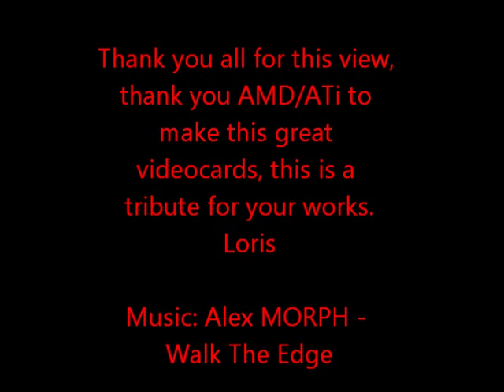AMD/ATi Radeon Tribute 25 years 1985 - 2010 video cards world!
This is my tribute today to ATi, a great video card brand that make 25 years of hard and great work.
Recently AMD took away the ATi brand, but inside all video cards from AMD, beat the ATi heart!
Great birthday ATi!